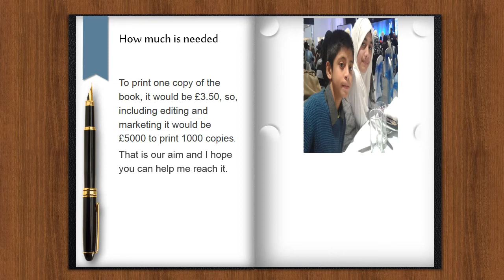A brief intro to the BOOK - The boy in the well by Manal Faris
Fiction style. Adventure. An inspiring story. All in one: The boy in the well, the story of Prophet Joseph.
Manal Faris, a thirteen year old living in the UK, has written a book, aimed at teenagers, based on the life of her role model-Prophet Joseph. His life is thrilling, with change around every corner, filled with so many life changing lessons; it's all brought together in this book. Support her today to fulfil her dream and get it published.

The book is coming out at the beginning of May, 2017.

to know more